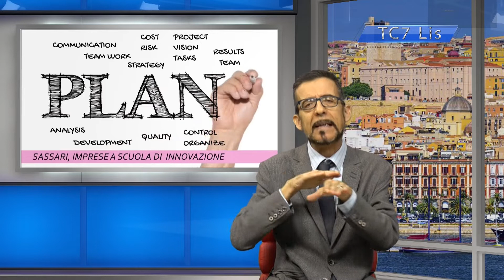TC7 40P LIS 02-10-2022